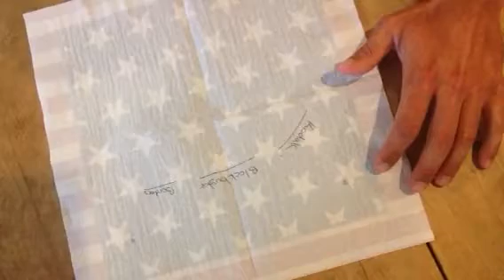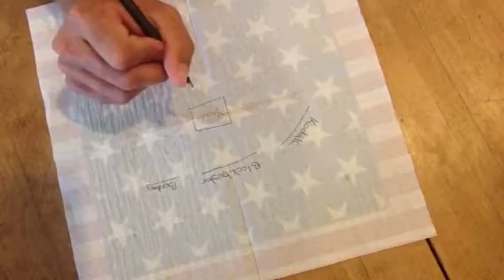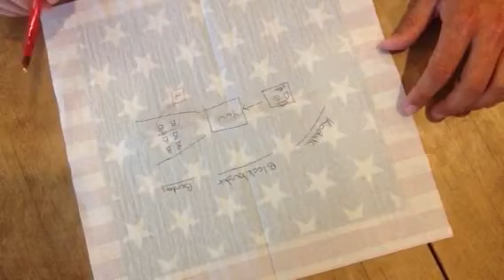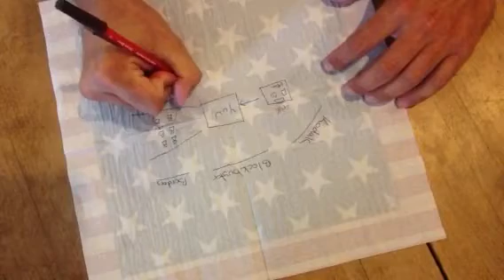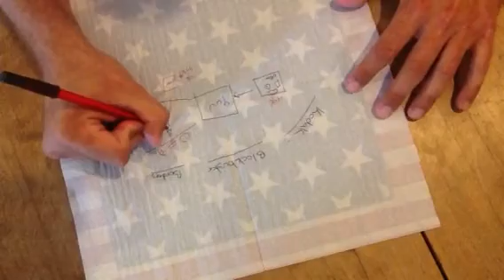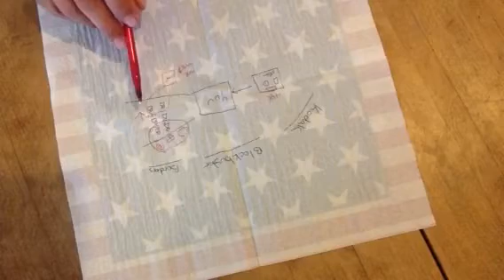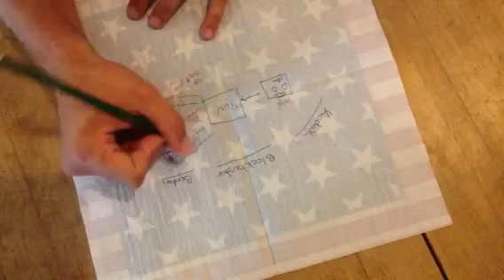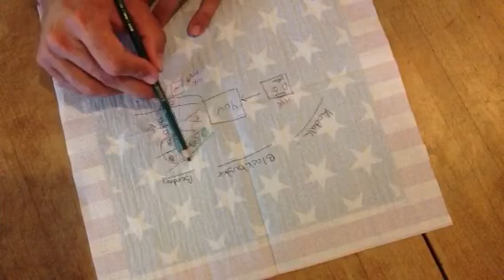Ron Kelley CCA Challenge Video